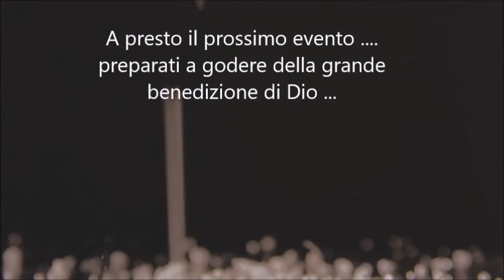Faith Time! ... tempo di bruciare!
Raduno delle Chiese EbenEzer di Tronzano e Chiesa Jeshua di Turbigo - Raduno giovanile - meraviglioso incontro che ha fortificato molti nella fede.